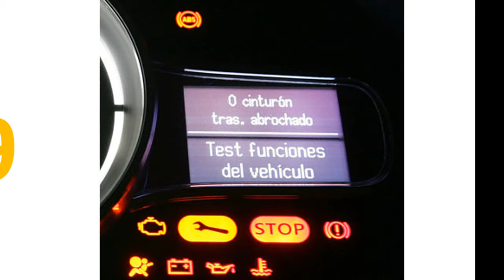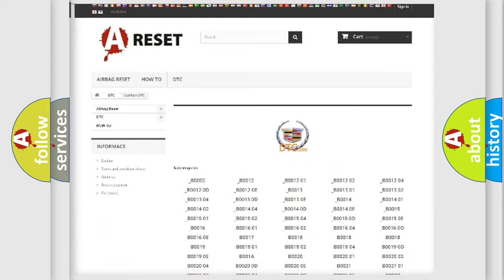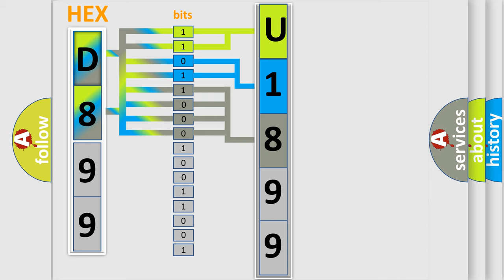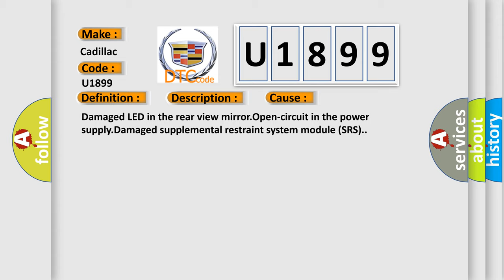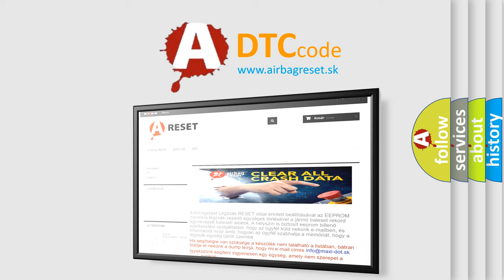DTC cadillac U1899 Short Explanation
Contents:
0:21 Basic DTC analysis according to OBD2 protocol standard.
1:48 Insight into programming
2:58 A diagnostically understandable description of the Diagnostic Trouble Code
3:05 Basic error definition

Make:
Cadillac
Code:
U1899
Definition:
CAN Signal. Faulty Function
Description:
The supplemental restraint system module (SRS) checks the signal from the upper electronic module (UEM) on the CAN network.The diagnostic trouble code is stored if the control module detects:Malfunction message regarding PAD-light.The diagnostic trouble code (DTC) can be diagnosed in ignition positions I,II or III.The SRS indicator lamp is lit.
Cause:
Damaged LED in the rear view mirror.Open-circuit in the power supply.Damaged supplemental restraint system module (SRS).